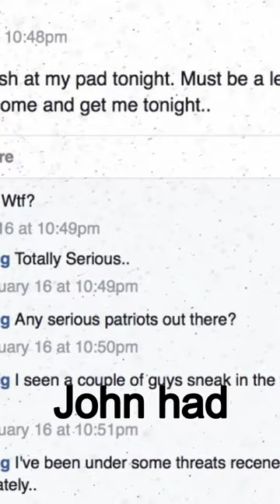The Twisted Story of John Lang of Fresno, Ca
Learn about the story of John Lang, the Fresno, California resident that blogged about and documented Fresno Police crimes.

John Lang was found dead in his burning home, with stab wounds to his chest. Was it suicide or was it really a murder, covered up by Fresno Law Enforcement?